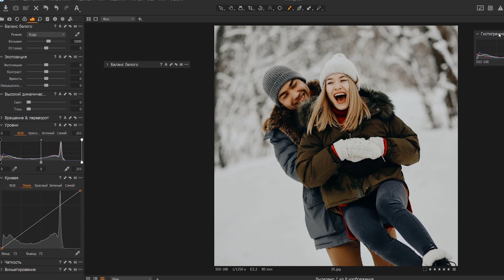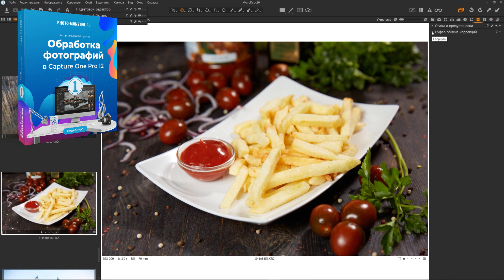✅ Обработка фотографий в Capture One Pro 12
Обучающий онлайн-курс с поддержкой от практикующего фотографа.
Выведи обработку фотографий на новый уровень и начни получать максимум удовольствия от процесса с одним из самых популярных RAW конвертеров Capture One Pro 12
Несмотря на большое разнообразие программ для цветокоррекции, профессиональные фотографы все чаще стали обращать внимание на Capture One.
И это не удивительно.
Вот только несколько очевидных преимуществ Capture One Pro 12
Забудьте про блеклый сырой RAW, который отличается от того, что вы видите на экране фотоаппарата.
Фотографии, которые вы импортируете в Capture One Pro, по цвету такие же, какими вы
видите их на экране фотоаппарата.
Интерфейс, который вы настраиваете под себя
Расстановка окон в программе в любом удобном для вас положении, вынос инструментов в свободном подвешенном положении, персональная настройка инструментов быстрого доступа.
Это лишь малая часть преимуществ интерфейса Capture One Pro.
Это сделает работу в программе по-настоящему удобной и ускорит процесс обработки.
Работа со слоями
Подобно обработке в Adobe Photoshop, в Capture One Pro вы можете обрабатывать фотографии, используя слои.
Это дает возможность локально прорабатывать отдельные участки фотографий, не переходя в Photoshop.
Удивительно, но, несмотря на огромное преимущество Capture One Pro, в отличие от других raw конвертеров, многие фотографы все еще не оценили его по достоинству.
Почему?
Дело в том, что по этой программе катастрофически мало качественных обучающих курсов на русском языке, а чтобы самостоятельно раскрыть весь ее потенциал, потребуется немало времени.
Мы решили заполнить этот пробел и создали полноценный обучающий видеокурс по программе Capture One Pro 12.

ОБРАБОТКА ФОТОГРАФИЙ В RAW КОНВЕРТЕРЕ
Capture OnePro 12
С его помощью вы освоите программу Capture One Pro 12 и выведете обработку фотографий на новый уровень.
Видео
Ключевые особенности курса
Онлайн-платформа
При прохождении курса на нашей онлайн-платформе у вас есть возможность напрямую общаться с преподавателем курса и получать своевременные ответы от него или сертифицированных кураторов сайта Photo-monster.
Единомышленники
Курс запускается потоком. Это значит, что вы попадаете в единую группу с единомышленниками. В закрытом telegram чате вы сможете обмениваться опытом с другими участниками, получать дополнительную мотивацию и бонусы.
Домашние задания
Позволяют закрепить усвоенный материал. Все задания будут проверять ваш наставник и сертифицированные кураторы команды Photo-monster. Домашние задания выполнять не обязательно, однако, чтобы получить максимум пользы от курса, мы рекомендуем не пренебрегать ими.
Кроме самого курса, вас ждет несколько приятных бонусов